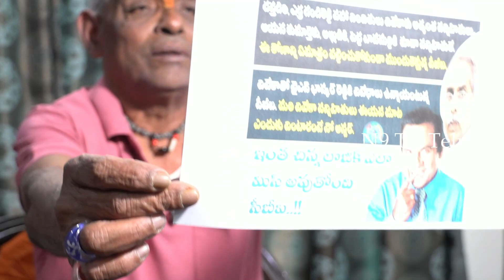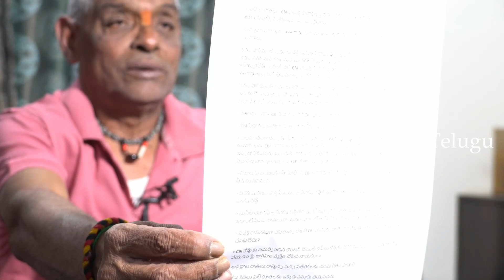Chandrababu Target avinash reddy | ys vivekananda reddy latest news | YS Jagan | Nara Lokesh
N9 TV Telugu Providing 24/7 Digital Content On

N9 TV Telugu Is One OF The Best Digital Media Streaming Network. N9 TV Telugu Is Creating Quality and Descriptive Content.